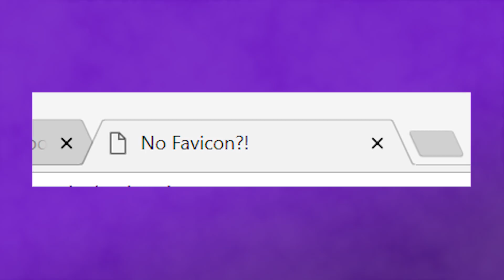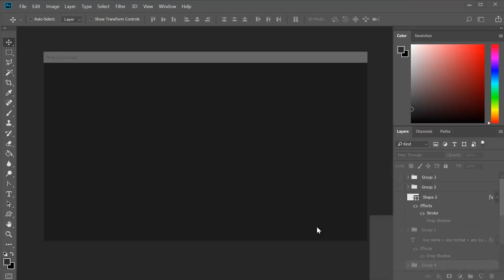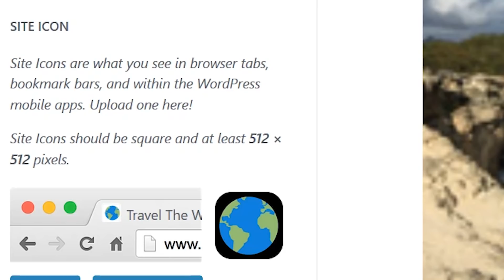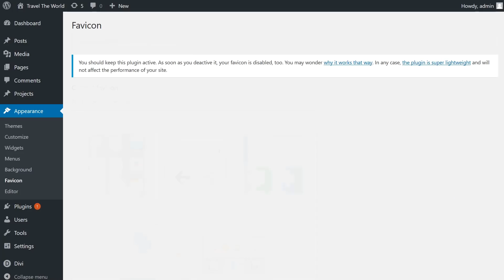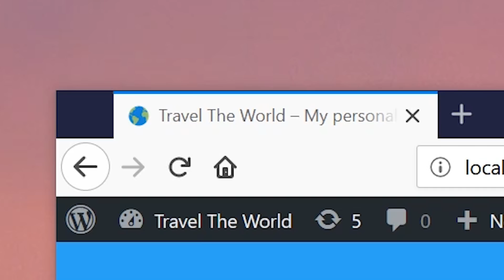How to Add a Favicon to Your WordPress Website in 3 Ways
In today’s video we cover three different ways to add a favicon to your WordPress website.